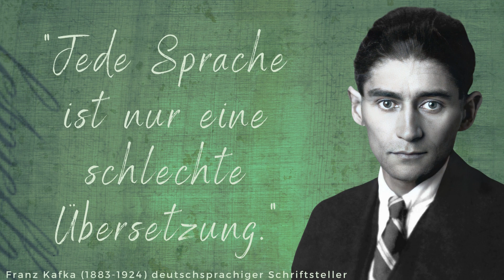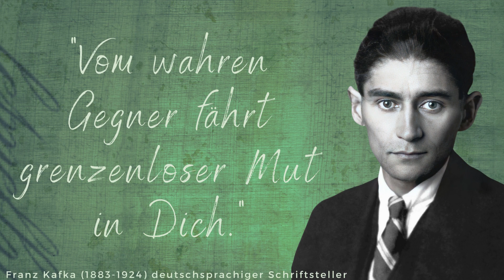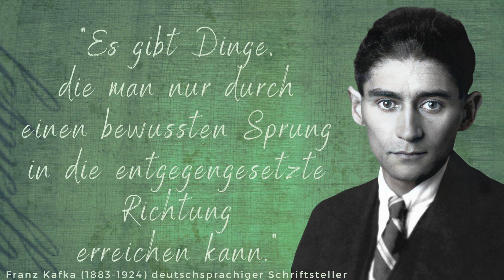Wunderbare Zitate von Franz Kafka (1 von 3) zum Nachdenken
Franz Kafka ist einer der bekanntesten Schriftsteller im deutschsprachigen Raum. Seine Werke gehören zur Weltliteratur und sind geprägt von seiner schwierigen Beziehung zum Vater. Das Adjektiv "kafkaesk" geht auf ihn zurück und bedeutet, auf eine "rätselhafte Art und Weise unheimlich bedrohlich" zu schreiben.

Foto: zwischen 1923 und 1924, anonym